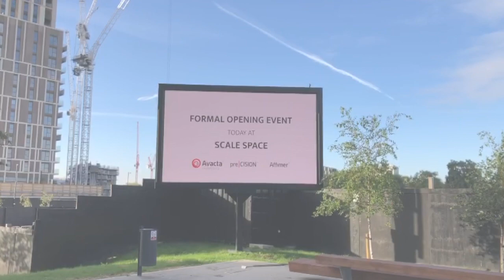DDW at Avacta Open Day 2022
Clinical stage oncology company Avacta Group has moved its Therapeutics division to a new headquarters at Scale Space in Imperial College’s White City Campus, London. DDW Multimedia Editor Megan Thomas attended the open day to learn more about the company’s intentions. In this video, she speaks to Neil Bell, Chief Development Officer at Avacta and Dr Fiona McLaughlin, Chief Scientific Officer at Avacta.